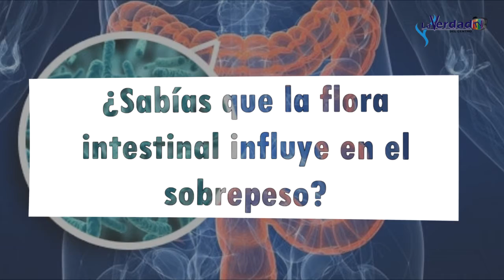¿Sabías que la flora intestinal influye en el sobrepeso?